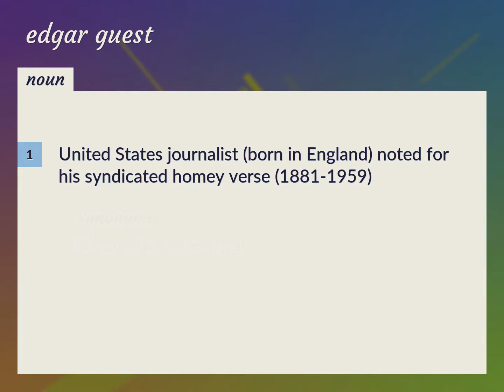Edgar guest | meaning of Edgar guest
What is EDGAR GUEST meaning?